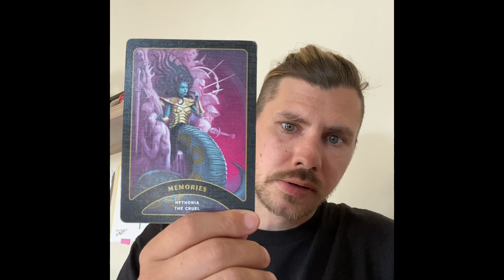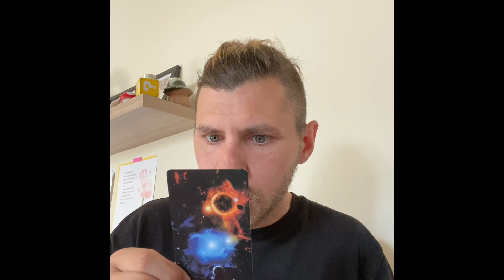There is hope